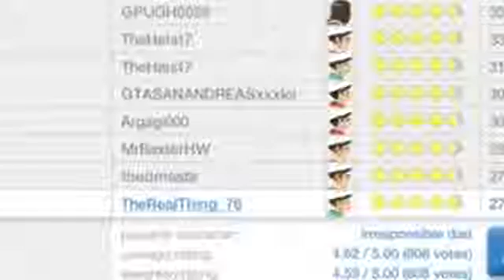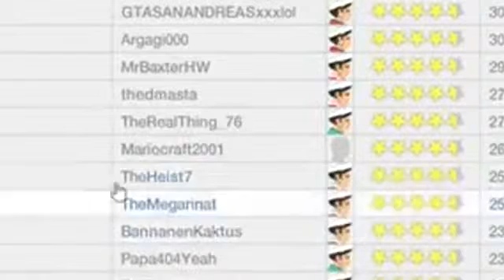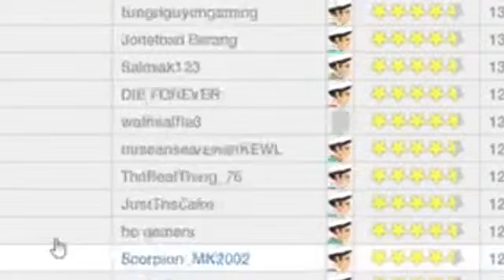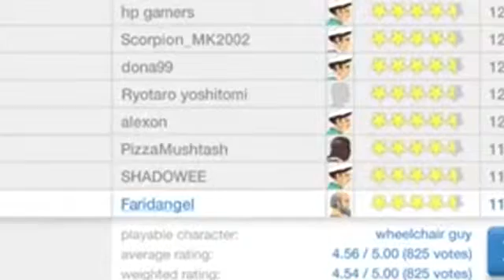Funny Horror S3X mit einem Obdachlosen! HappyWheels #1